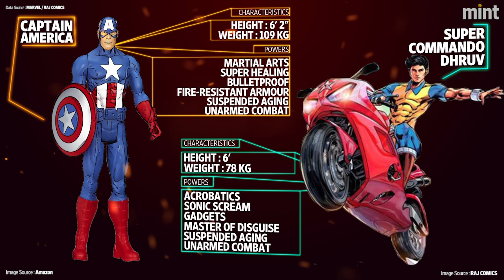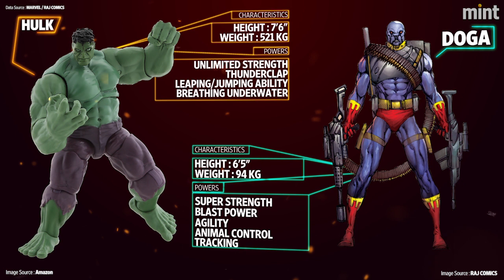Marvel VS Indian Superheroes: Who wins?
Superhero movies and comic book franchises have been gaining popularity but their Marvel counterparts hold the edge when it comes to sales. How would they compare in a superpower match-up with Marvel heroes?